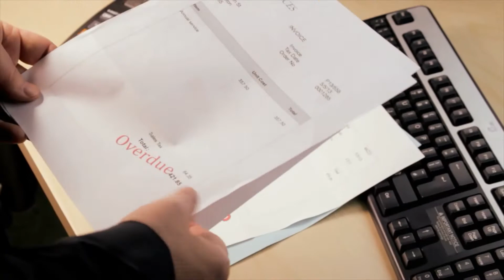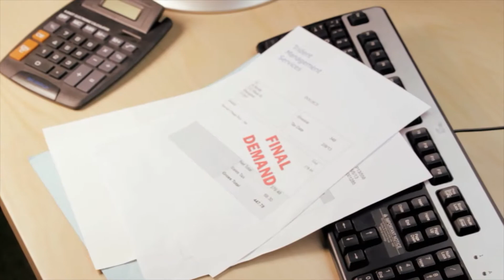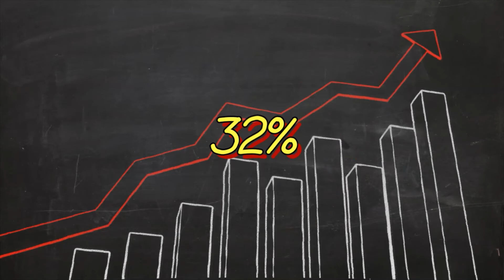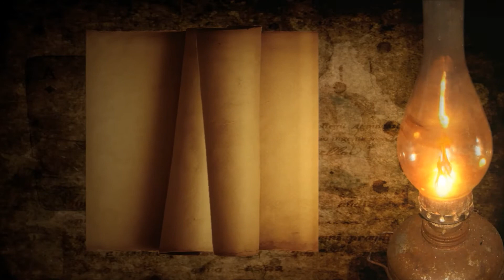Wonderful things about cats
Have you ever think about these things about cats